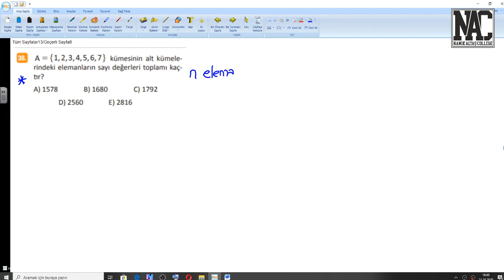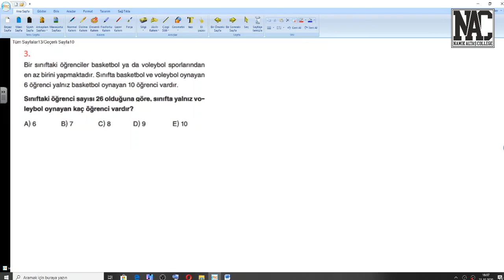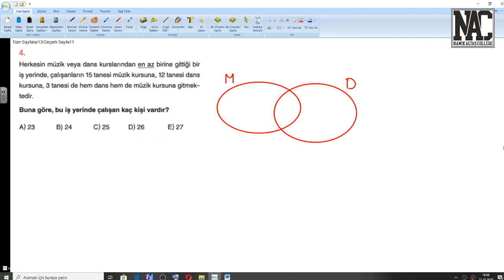9 sınıf kümeler 18 ÜSTÜN